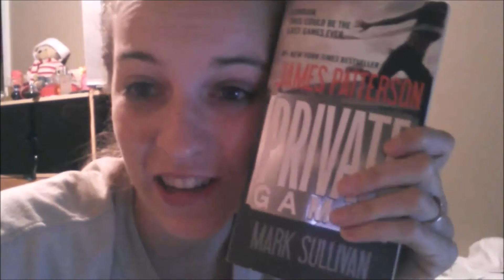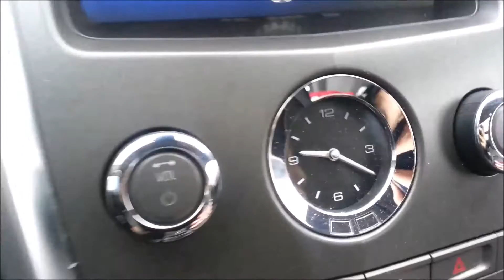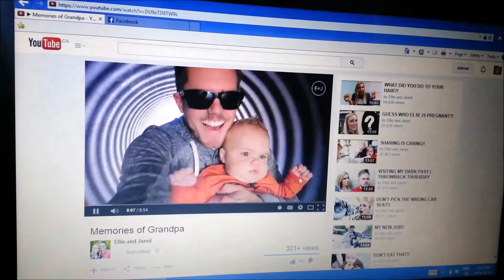BRING IT ON! [10.20.14]